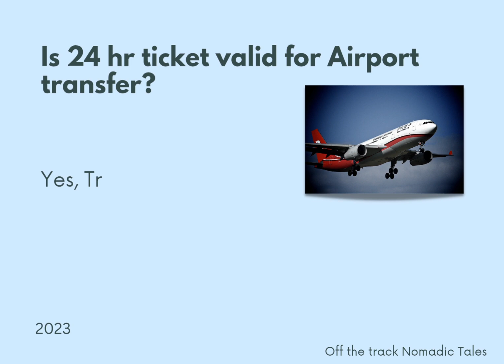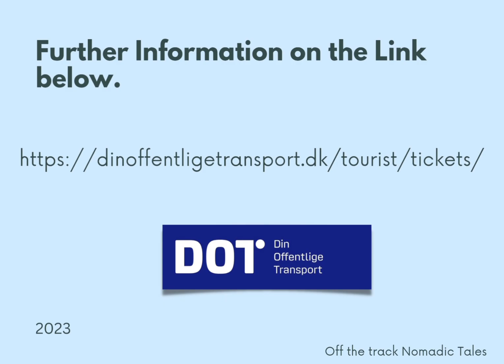Cheap Travel cards for tourists in Copenhagen, Denmark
Welcome to the series of cheap traveling in main European cities.
The first episode is about Copenhagen's 24 hours public transport ticket. A great but cheap alternative for sightseeing in the capital.
Give it a like , if you find it interesting and helpful.
For details.